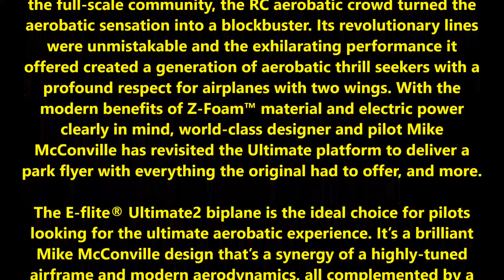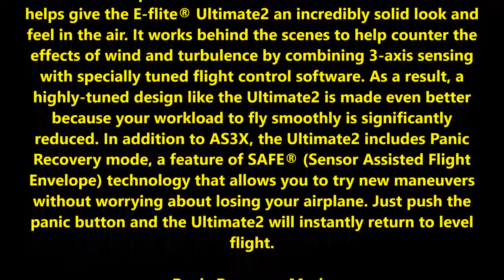Ultimate² BNF Basic with SAFE® Technology EFL10850